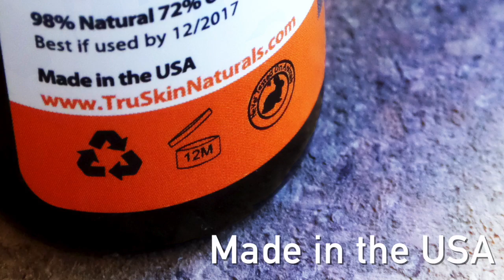BKelly Project 1